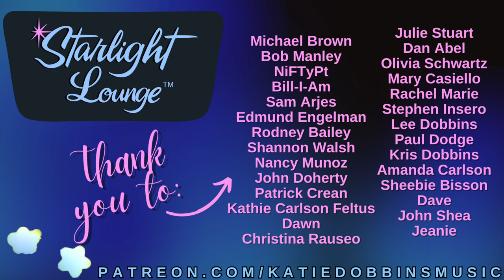You're A Sunflower (Original)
Written by Katie Dobbins, August 2023
Recorded & Filmed in the Starlight Studio
See ending credits

✨LYRICS
You're so sweet, draw me like a bee
To your honey (honey)
I don't wanna leave, when I'm in your presence
I feel sunny (sunny)

Cause baby you're a sunflower
Found by the light
And you've got some power
Storing up inside
Don't you ever let no cloudy day steal your smile
Cause baby your'e a sunflower (sunflower)
You're a sunflower (sunflower)

I know that always standing tall
It might feel lonely (lonely)
It's hard to always keep your glow
But don't you worry (worry)

Storing up inside
Baby you're a sunflower (sunflower)

You're the kinda color burst I run to
When skies are gray and I wanna paint the day
Shine like gold until everything around you radiates

And you've got so much power
Storing up inside (hey)